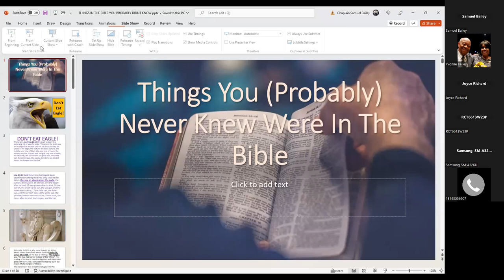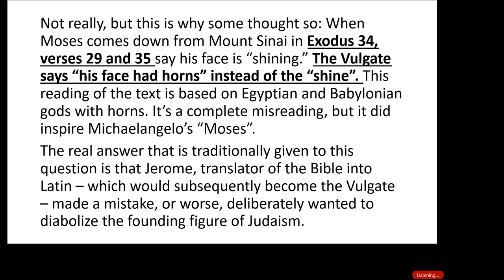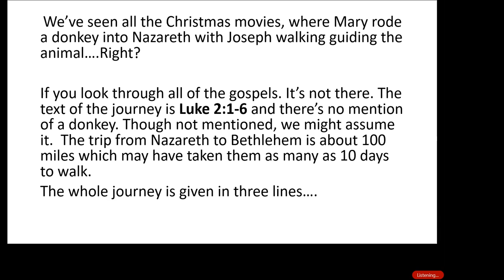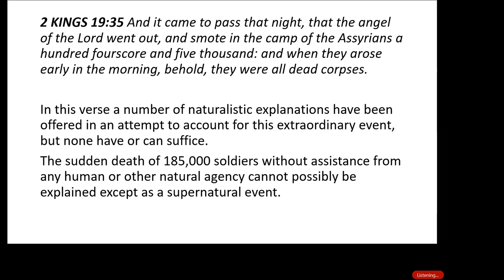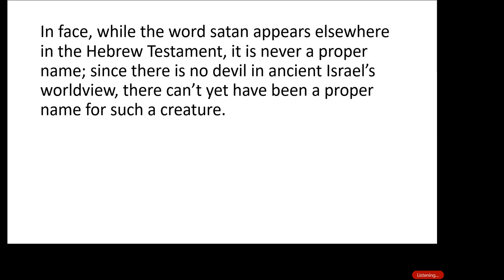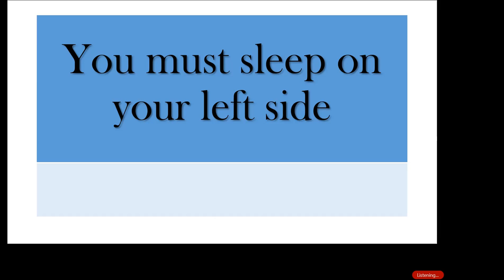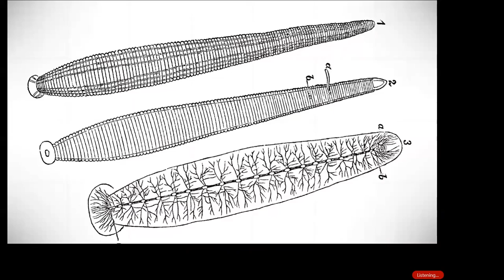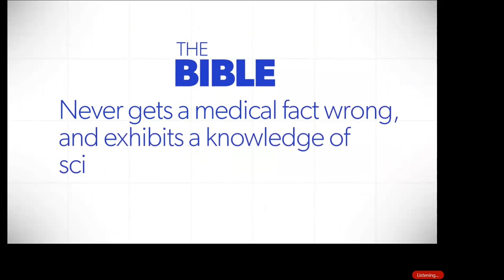DID YOU KNOW THAT THESE THINGS WERE IN THE BIBLE?